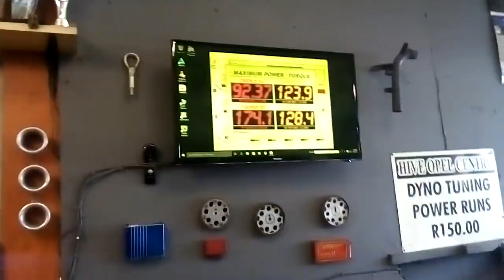92kws 174nm twin cam in for a dictator management system fit supply and tune with throttles fit